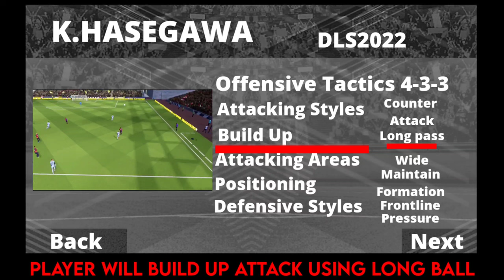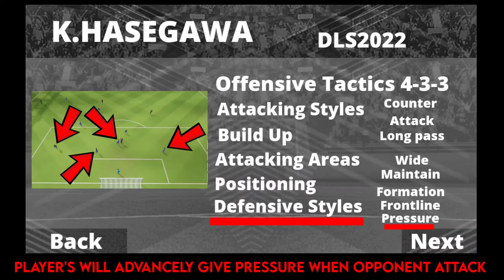K. HASEGAWA 4-3-3 MANAGER REVIEW | NEW FC TOKYO MANAGER IN DREAM LEAGUE SOCCER 2022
Hello Guys IN This Video I will show you K. HASEGAWA 4-3-3 MANAGER REVIEW | NEW FC TOKYO MANAGER IN DREAM LEAGUE SOCCER 2022|
WATCH-